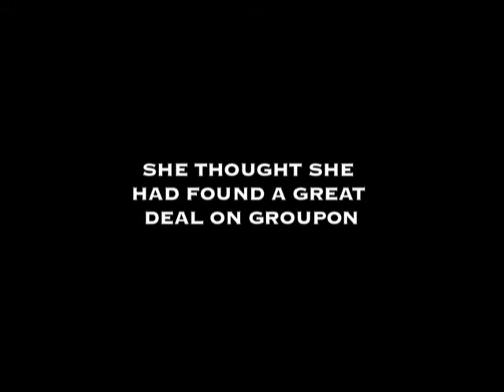5150 Presents: White Russian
A Brazilian bikini wax gone wrong. Dead wrong.